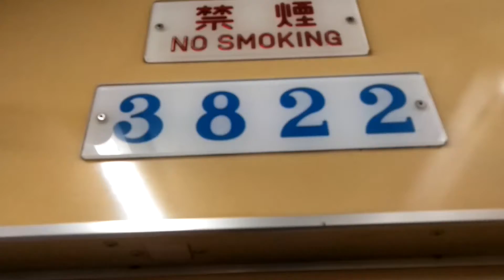名古屋市営地下鉄鶴舞線3000形3122編成2022年３月３１日まで廃車される編成ですね。4記号名鉄犬山線直通岩倉行き平針駅から原駅走行中ですね。やかましい音やドア大好き😍ですね。